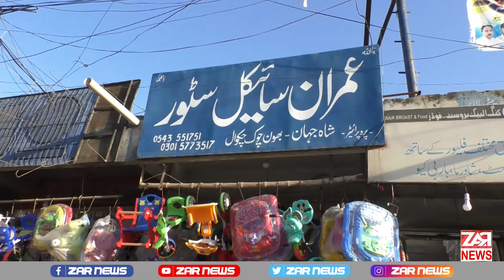Cycle Story Of Chakwal | Chakwal Ma Cycle 250/- Rupay Ki | TV Chakwal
Cycle Story Of Chakwal.
Chakwal online News Channel. Bol FM 88. Watch Chakwal Drama, Documentary, local Programs and beepers.